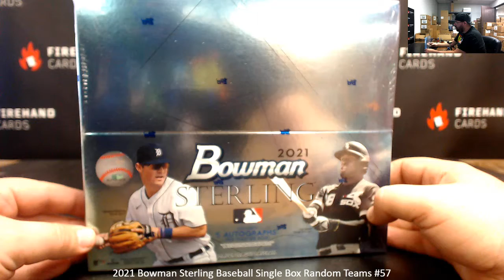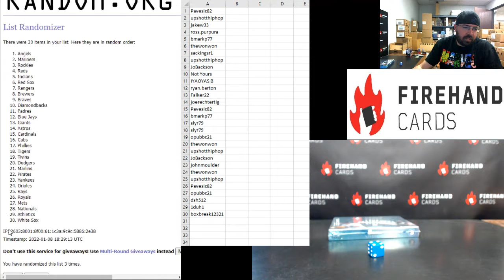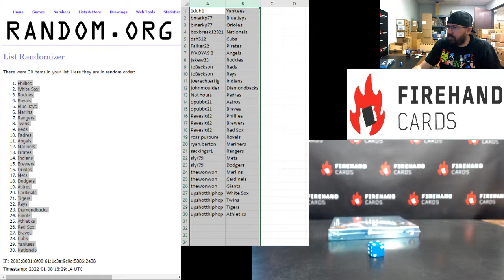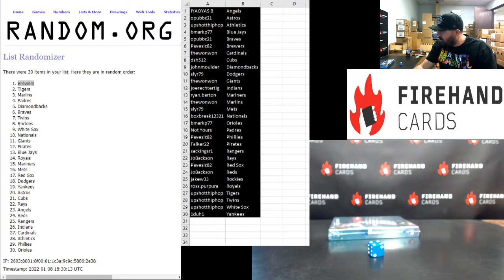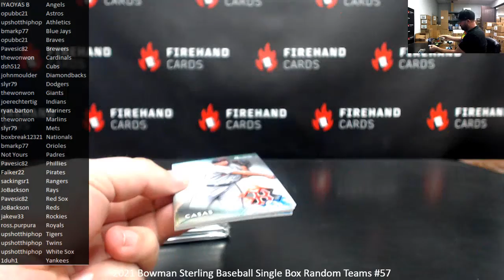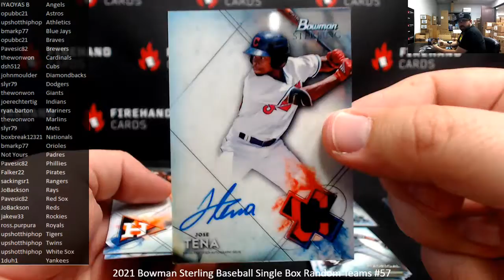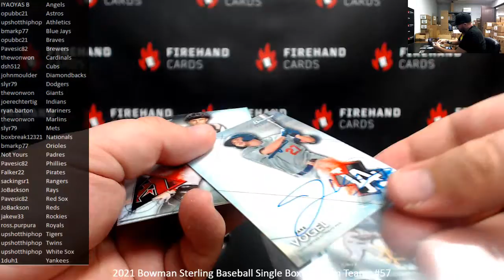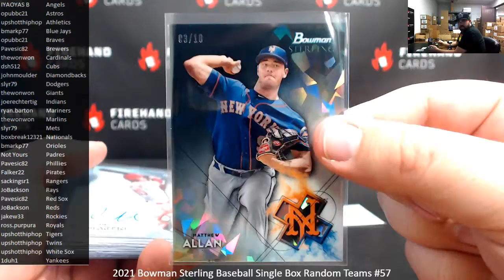1/8/2022 2021 Bowman Sterling Baseball Single Box Random Teams #57